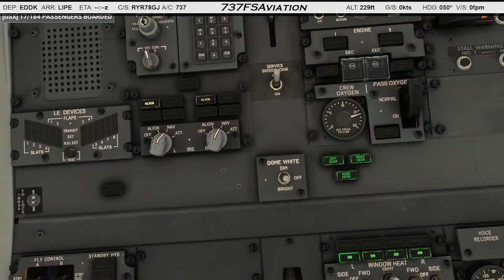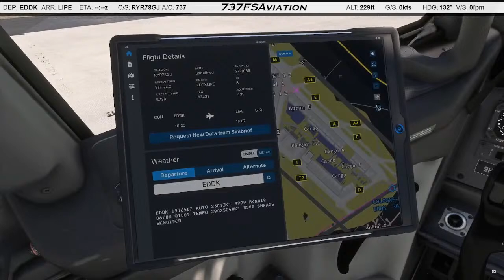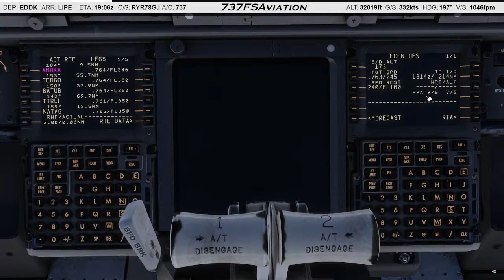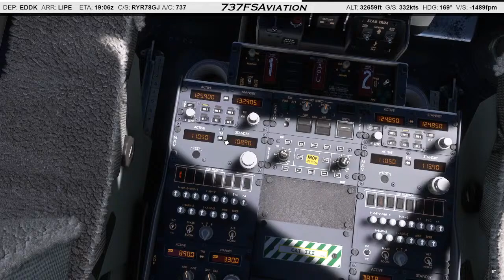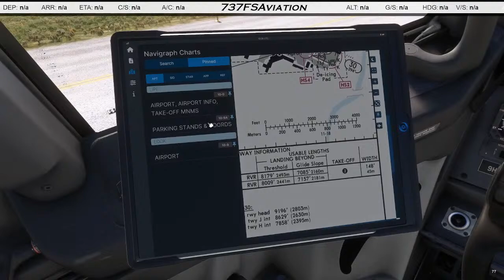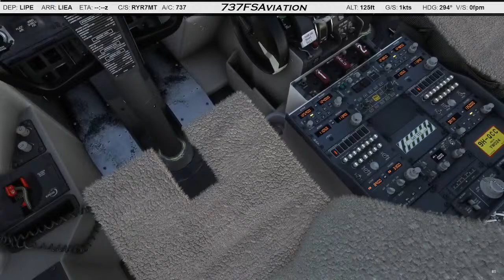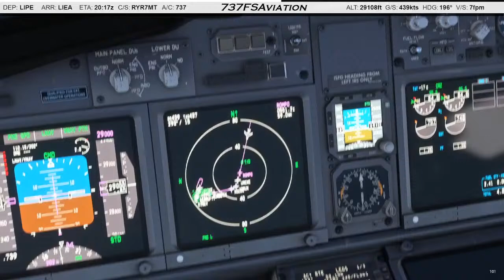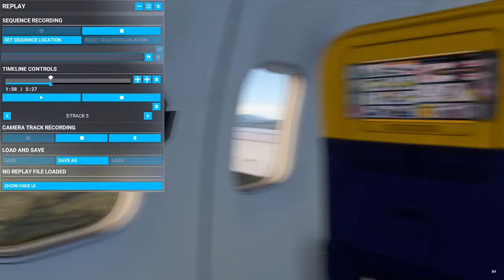MSFS 2020 Live: Real Ryanair Ops | Cologne, Bologna & Alghero | PMDG Boeing 737-800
Welcome aboard this service with Ryanair for a trip into Italy! Join us as we pilot the PMDG Boeing 737-800 on the VATSIM network, interacting with real people and air traffic controllers, delivering passengers and freight worldwide.

We'll be live throughout the evening as we complete a series of flights that will take us into Italy! Operating a real world Ryanair service out of Cologne-Bonn Airport (CGN) to Bologna Airport (BLQ) and then heading off of mainland Italy to land into Alghero Airport (AHO). The first flight will be around 1 hour long whilst the flight into AHO will be around 40 minutes.

- Sceneries Used During Stream -
- Addons Used -
  - iniBuilds Airbus A300-600R(F)
  - Fenix Airbus A320 V2
  - PMDG Boeing 737-800 / 737-900
  - Volanta
  - GSX Pro
  - Navigraph Charts
  - Landing Rate Monitor
  - FSRealistic
  - RealTurb CAT v2

- PC Specs -
  - CPU: Intel i5-12400F
  - GPU: Nvidia RTX 3060 12GB (Frame Gen Mod)
  - RAM: 16GB DDR4
  - Motherboard: PRIME B660M-A D4
  - PSU: 850W

Corsica by Scandinavianz   / scandinavianz
Far Away by Declan DP   / declandp

Join us on this thrilling adventure through the skies! Now, we also greatly appreciate Super Chats which is an incredible amount of support. See you onboard!